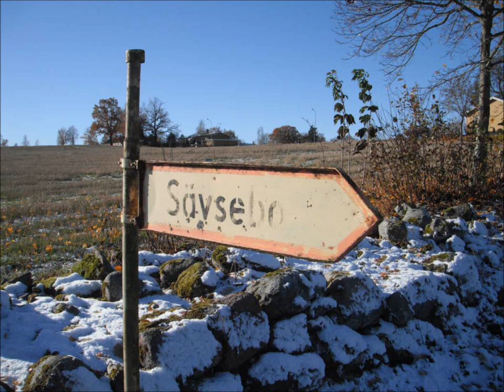Winter is Blue - Vashti Bunyan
Pictures from a walk to Sävsebo, blue sky & Swedish countryside